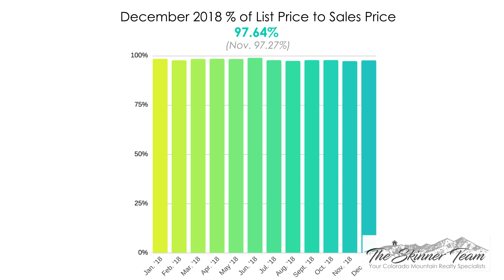Market Stats Update Dec 2018